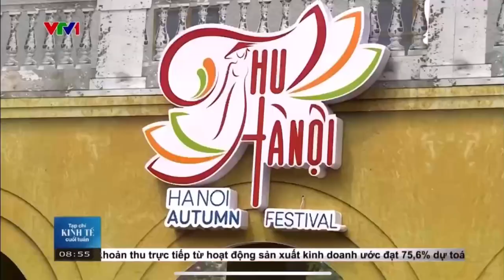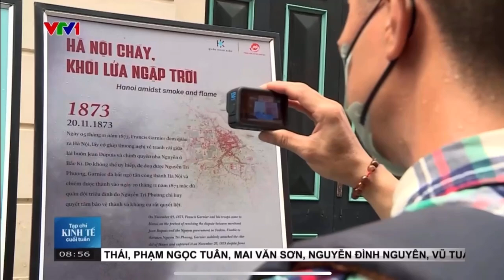(VTV1) Phóng viên phỏng vấn BestPrice Travel về tour mùa thu Hà Nội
Mùa thu Hà Nội thật sự đẹp như tranh vẽ, với ánh nắng vàng dịu dàng, những cơn gió nhẹ mang theo hương thơm của cốm non và cây cối khoác lên mình màu vàng rực rỡ. Thời điểm này, Hà Nội không chỉ thu hút người dân địa phương mà còn trở thành điểm đến yêu thích của nhiều du khách quốc tế. Họ đến để ngắm nhìn những con phố cổ kính, thưởng thức những món ăn đặc sản và tìm hiểu nét văn hóa độc đáo của thủ đô.

Đại diện BestPrice Travel đã chia sẻ: "Hà Nội có một mùa thu rất đẹp kéo dài tầm 2 tháng. Khi mà du khách đến thì có rất nhiều cái để giới thiệu cho du khách về nét văn hóa của người Hà Nội, ví dụ như đặc sản, nét văn hóa, danh lam thắng cảnh rất là đẹp".

Hãy cùng BestPrice Travel trải nghiệm mùa thu Hà Nội, nơi mà từng chiếc lá vàng rơi cũng mang theo những câu chuyện đầy ý nghĩa. Đừng bỏ lỡ cơ hội thưởng thức phở nóng hổi, bánh tôm Hồ Tây hay cà phê trứng đặc biệt chỉ có tại đây!

Bản quyền thuộc VTV1 - Đài Truyền hình Việt Nam.
Công ty Du Lịch BestPrice